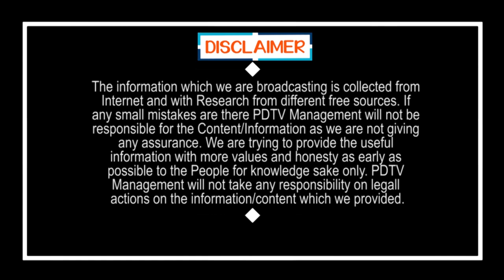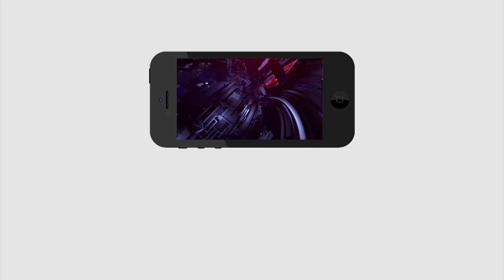Jagan vs Kcr war begins | జగన్ వర్సెస్ కేసీఆర్, మొదలైన వార్, వాహనాలు సీజ్